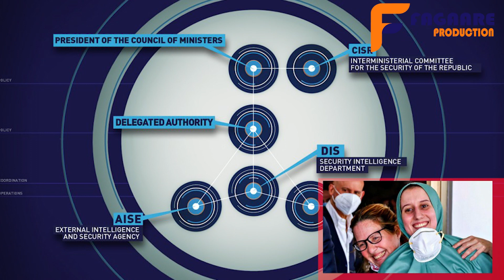DAAWO: SILVIA ROMANO AMA CAAISHA I SIDA AY KU GAARTAY DALKEEDA I QAABKA LOO AFDUUBTAY IYO XOG CUSUB.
Ganacsade iska fogeeyay in beertiisa lagula kala wareegay Gabadhii u dhalatay Talyaaniga ee Silvia Romano.